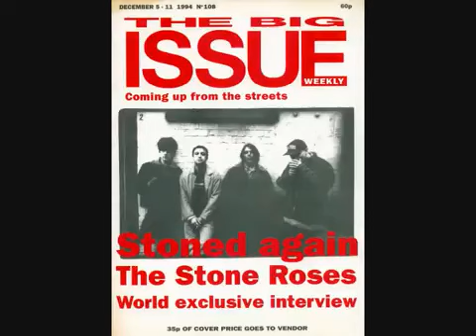The stone roses (rare) love spreads acoustic